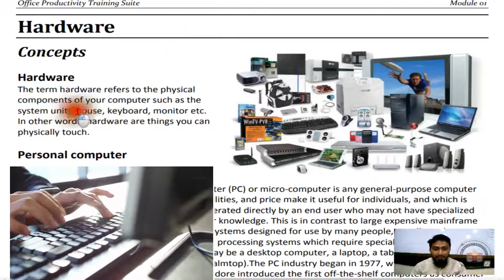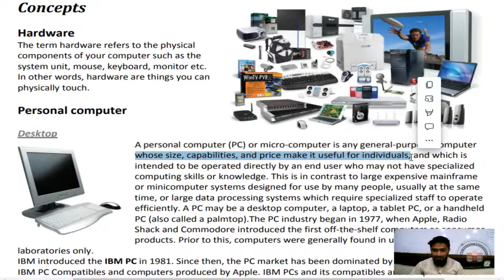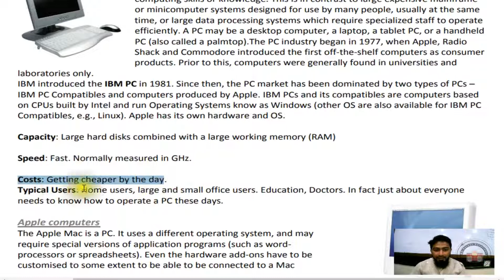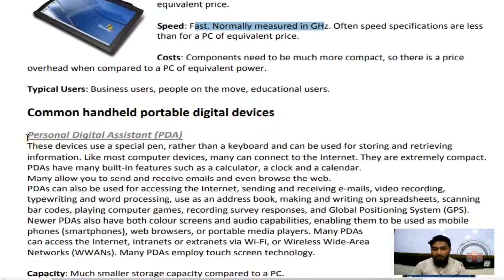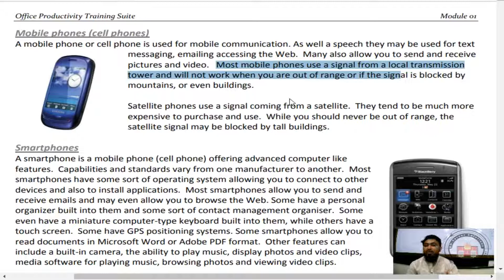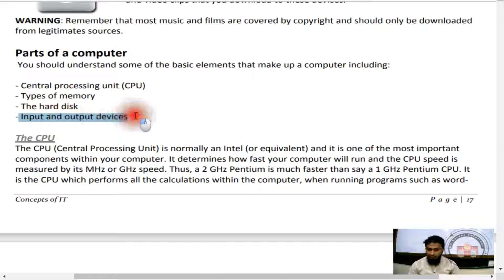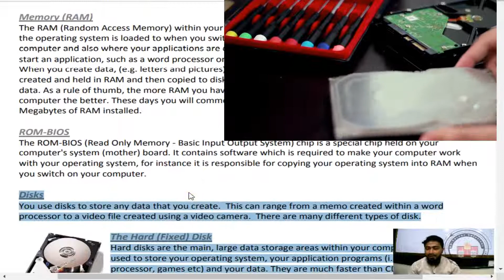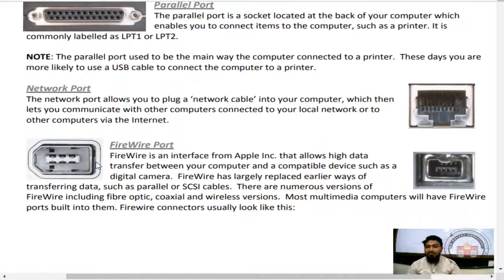Concept of IT || Computer Hardware